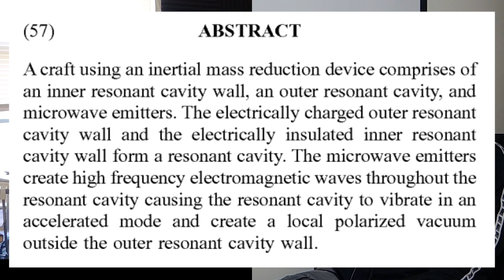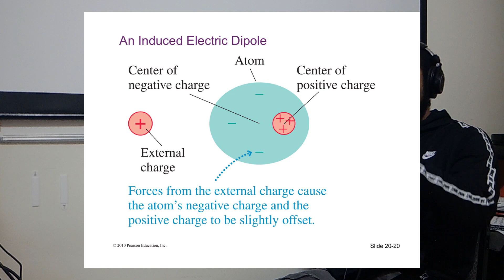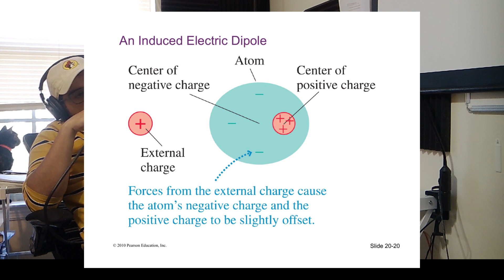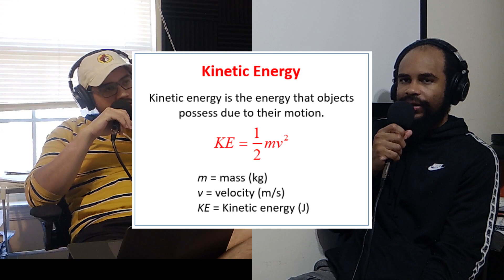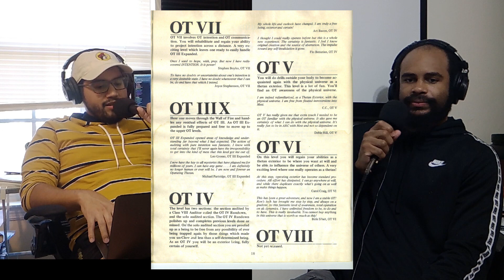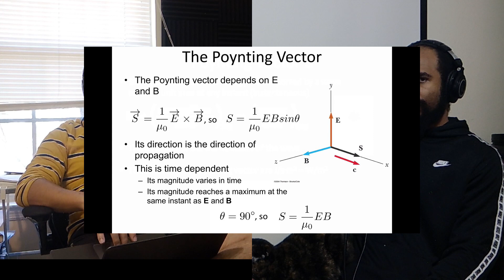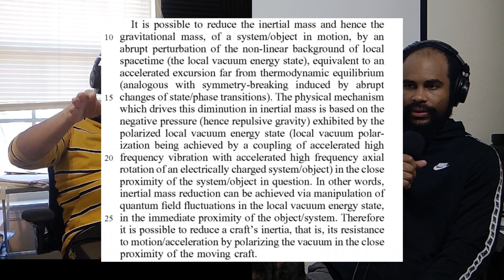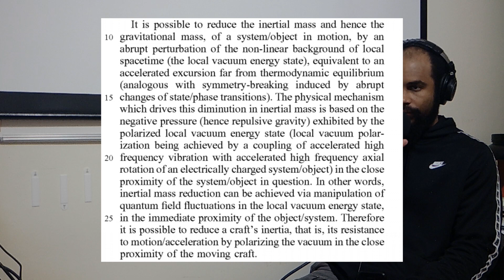Eigenbros ep 39 - UFO Technology Patents (Salvatore Cezar Pais)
Terence & Juan analyze the strange patents by Naval scientist Salvatore Cezar Pais. Specifically they look at the physics of an intertial mass reduction device.